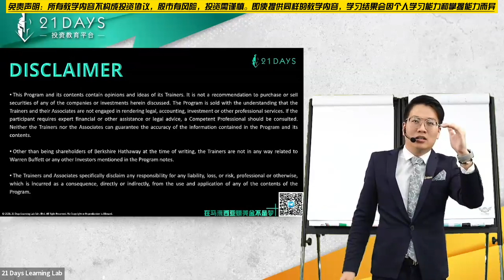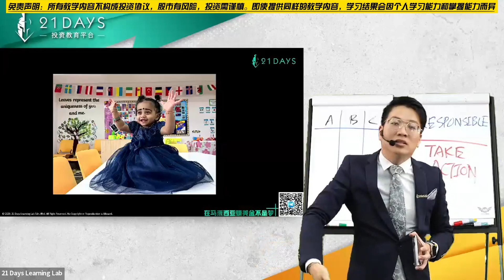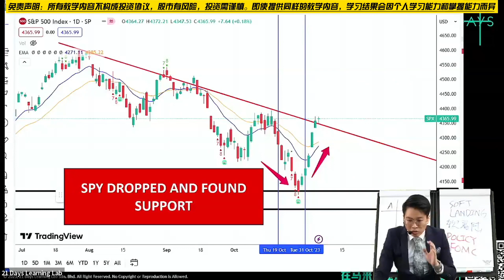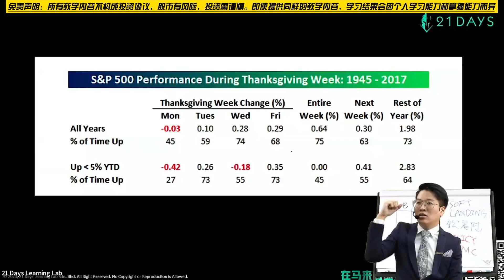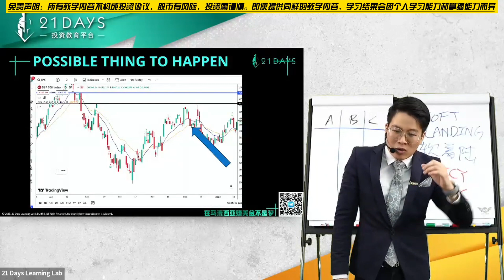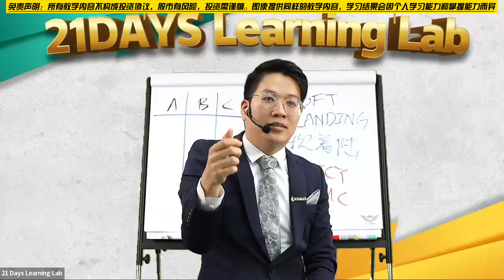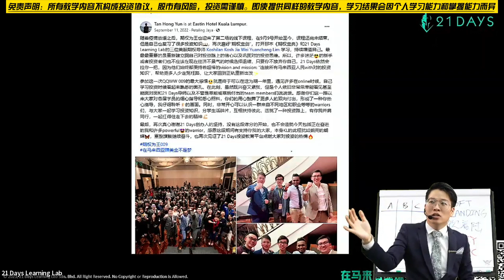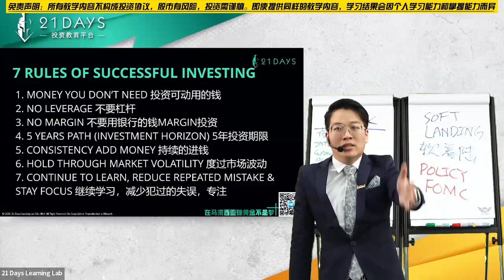NVDA撑起美国股市？！究竟是祸还是福..？ askKoshilanKosh Ep173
“NVDA英伟达创造美股奇迹？！🔥🔥”
在大家万众瞩目的情况下！NVDA 是否可以如大家所愿撑起整个美国股市！是否会让这波牛市持续往上冲呢？ 我们一起来探讨！

📌 NVDA股票分析
📌 美国各大数据📊影响力大？

✦ 今天晚上𝟴.𝟬𝟬𝗣𝗠，记得留守Youtube首播！